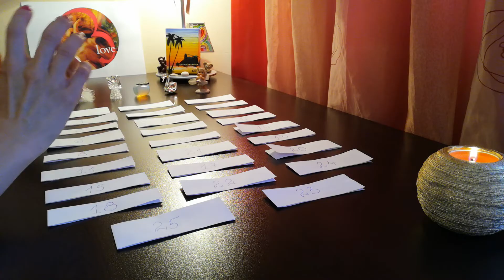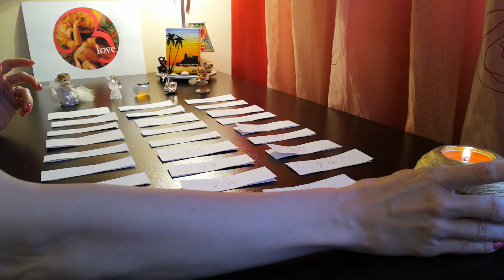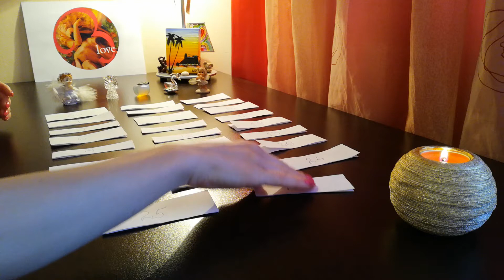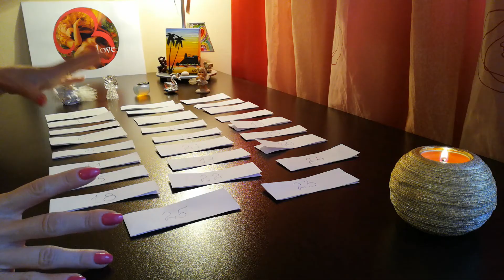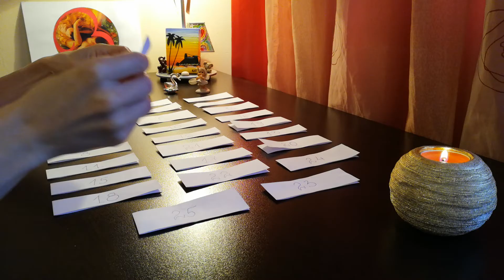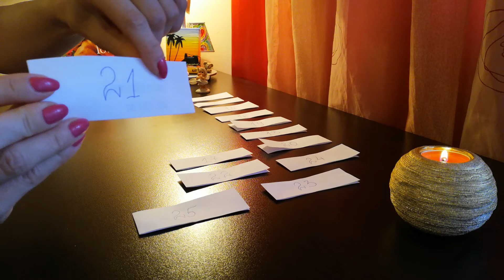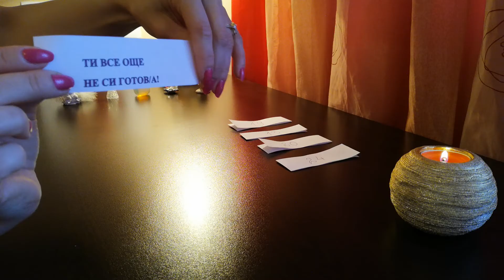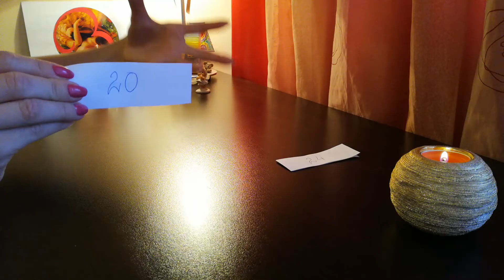Напътствие - отговор на въпрос - 26 послания за теб за всяка ситуация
Напътствие - отговор на въпрос - 26 послания за теб за всеки въпрос, който има нужда да намери своят отговор и всяка ситуация, която е с неизвестен изход за теб. (Timeless)

Препоръчвам да си запишете въпросите на листче и да запишете номерче :), защото бързо се обърква човек и забравя какво е избрал или питал.

Заповядайте във Facebook страницата, за повече интересни неща около Blessed Love и приятели

При желание за ЛИЧЕН РИЙДИНГ, моля пишете на лично съобщение на страницата във Facebook